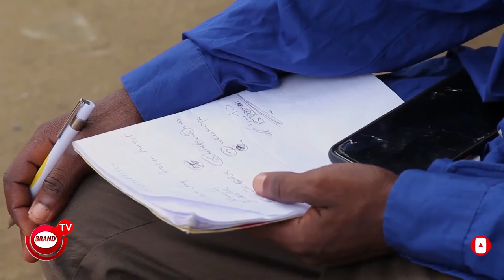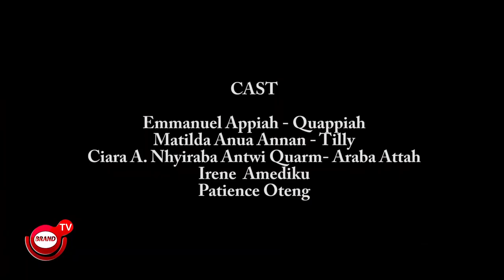ARABA ATTAH THE UNBREAKERBLE | FULL MOVIE